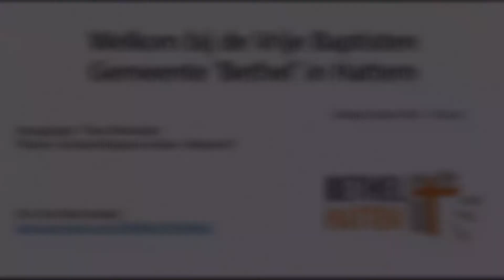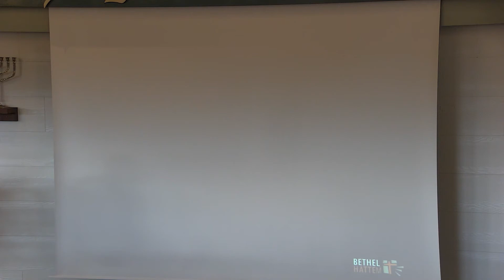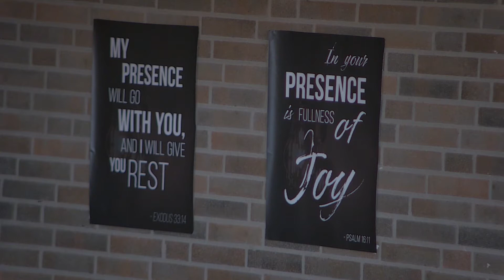Verwachtingsvol uitzien: Waarom?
Dienst met Theo Niemeijer op 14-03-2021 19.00 uur.
Thema: Verwachtingsvol uitzien: Waarom?